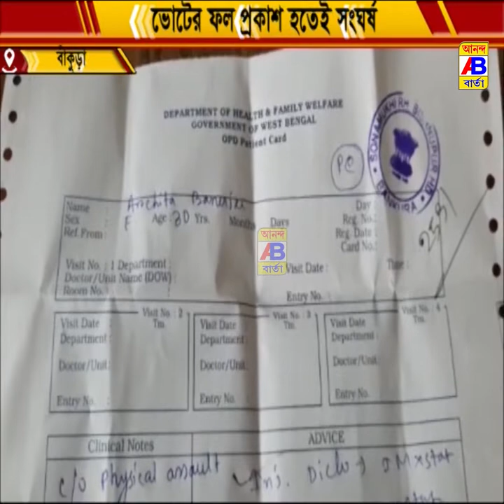ভোটের ফলাফল ঘোষণার পরেই হিংসার ঘটনা